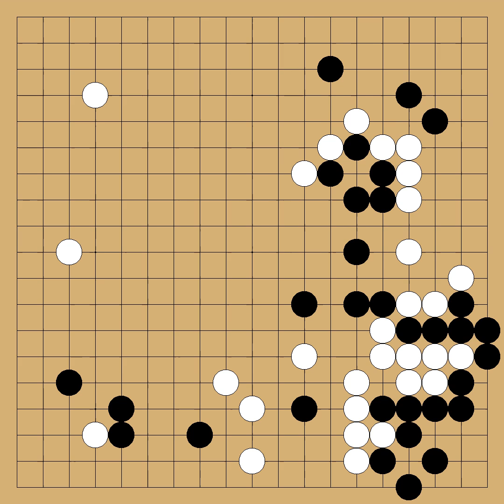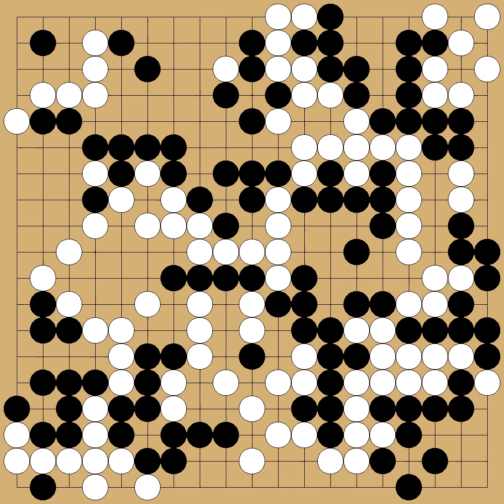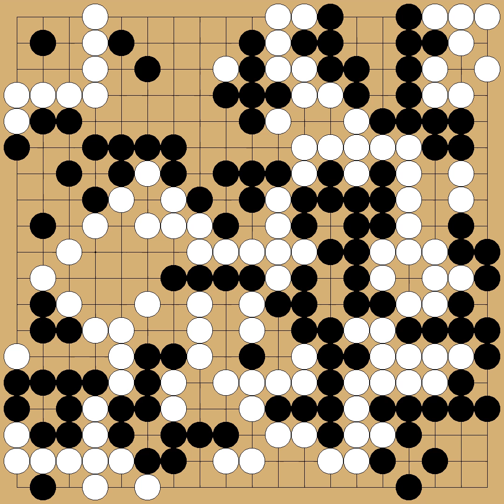Ishii Akane(2p) vs Kato Keiko(6p) - 1st Aizu Cup - round 1 - 2014-05-24 - komi: 6.5